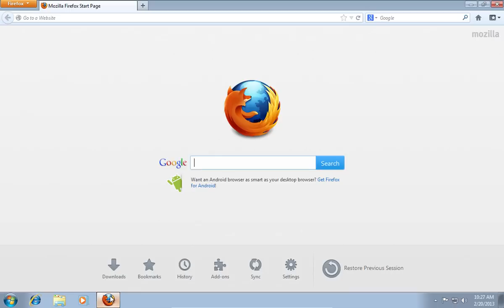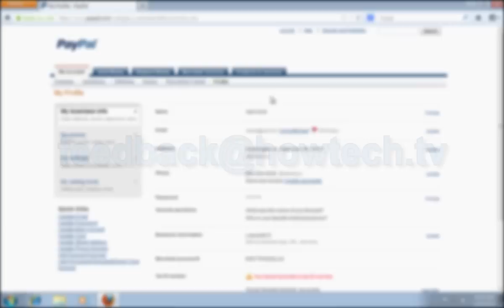How to Change a Paypal Business Name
In this video tutorial we will show you how to change a paypal business name.
launch your web browser. Type "paypal.com". On the following web page, log in with your email and password. On the next web page, move your mouse on the "Profile" and in the popup menu choose "My Business Info".

On the next web page, press "Change" near "Name". On the following web page, select "Business Name Change" and then press "Continue".

On the next web page, type the new business name and press "Continue". On the next web page, you'll see the message "Your business name has been changed". Then, press the  "Go to My account" button.

Move your mouse on the "Profile" and in the popup menu choose "My Business Info" to check the new business name.